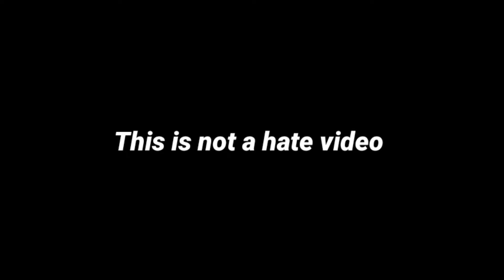Peek A Boo with Mini D Billions Funny Drawing Meme | D Billions Songs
Peek A Boo with Mini DB | D Billions Songs